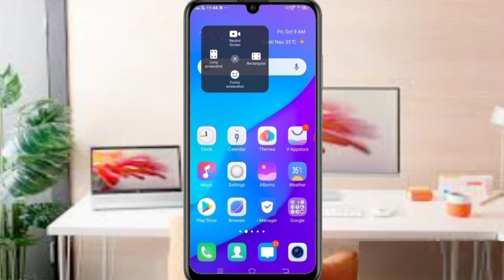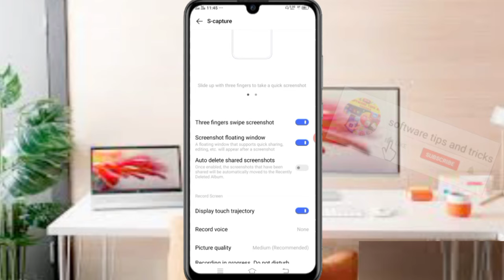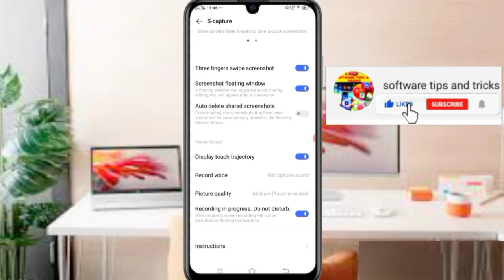How to Fix vivo mobile screen recording Not Working problem || ViVO audio screen recording Issues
Hello Friends,

Is video mein main aapko Bataon GA ke aap vivo ke mobile mein screen recording ki audio voice ki settings Kasey kar Saktey hain, thank you